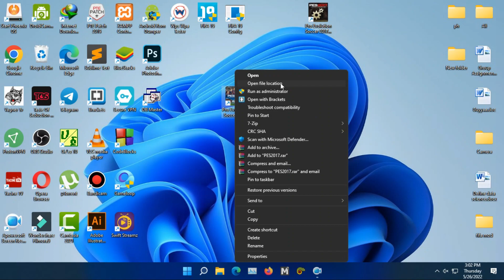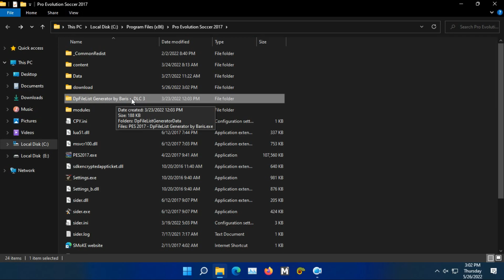pes 2017 | NEW MEGA CHOREOGRAPHY PACK 2022